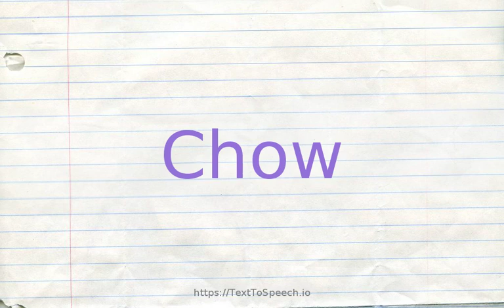How to pronounce chow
Chow definitions:
    (n): the imperial dynasty of China from 1122 to 221 BC; notable for the rise of Confucianism and Taoism